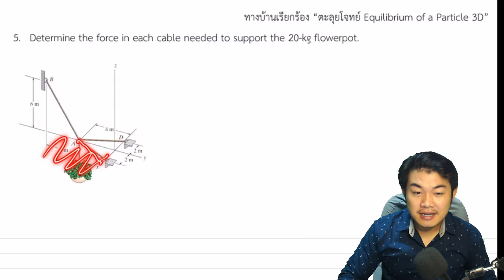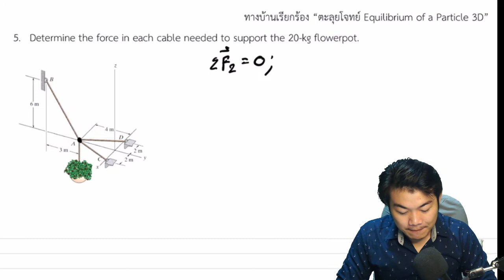Equilibrium of a Particle 3D Engineering STATICS Ch.3 เสริมประสบการณ์ ทางบ้านเรียกร้อง [5]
Determine the force in each cable needed to support the 20-kg flowerpot.

ผมตั้งใจว่าจะไม่ตัดเนื้อหาส่วนไหนออกเพื่อที่จะให้ท่านที่เข้ามาดูได้เลือกทบทวนได้ตามที่ต้องการเนื่องจากเรียนต่างที่ต่างสาขาบางมหาลัยอาจตัดบ้างส่วนออก เลือกชมได้ตามสบายเลยนะครับ